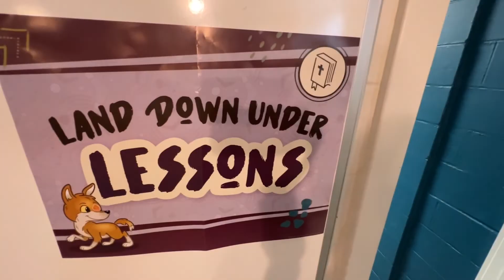PBC VBS 2022 Zoomerang Highlight Video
We had a wonderful time at VBS this year while we visited the amazing outback.  Zoomerang was full of Australian culture while infusing the lessons of Christ and returning to the value of life!  Here's some awesome memories of that week!